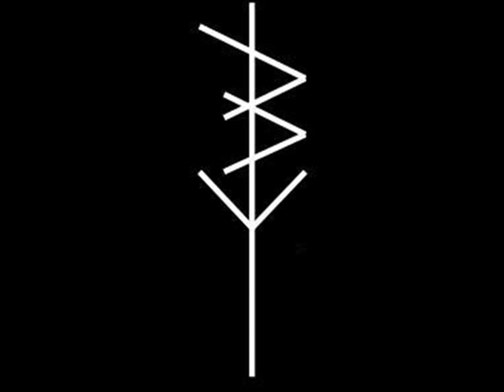Bearclaw - Nightmares 2009 (Full EP)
Hardcore/Beatdown from Moorpark, California, USA.
"Nightmares 2009"

01. Nightmares
02. The Creature
03. Swampthing
04. Vlad
05. Wolfman